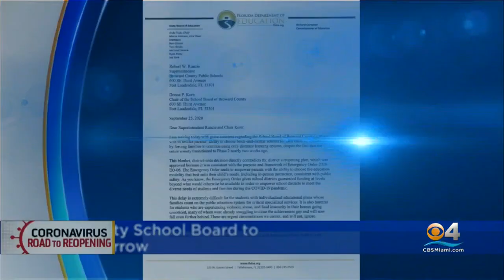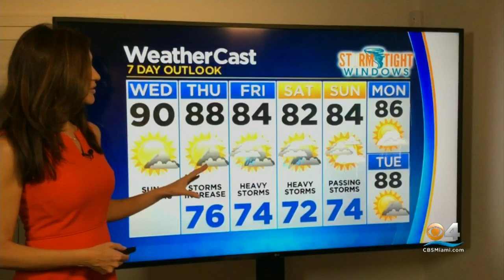CBSMiami News Update 9/30 8AM